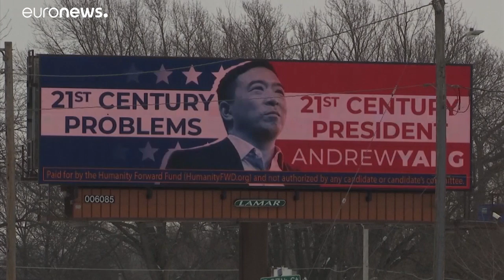Democratas iniciam escolha do candidato à presidência no caucus do Iowa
O caucus dos democratas no Iowa decorre esta noite. É a primeira etapa na escolha do candidato à presidência, que vai culminar na convenção do partido…